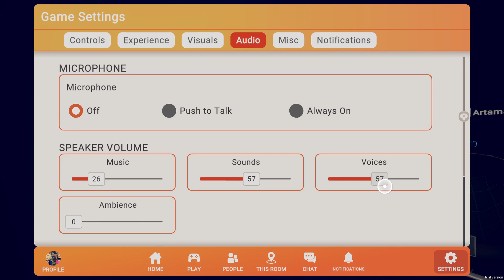AJR x Rec Room Full Experience|TOUCHY FEELY FOOL TIME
YAY TFF